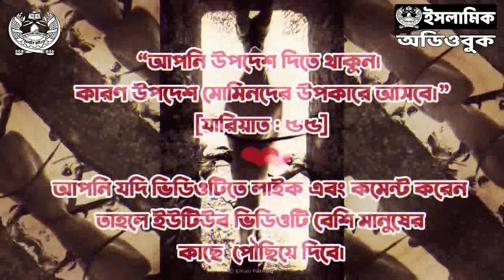আরবে আগমনের কারণ এবং নবীর আবশ্যকতা - সীরাতুন নবী ﷺ ০৩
আরবে আগমনের কারণ
নবীর আবশ্যকতা
সীরাতুন নবী ﷺ
পর্বঃ ০৩